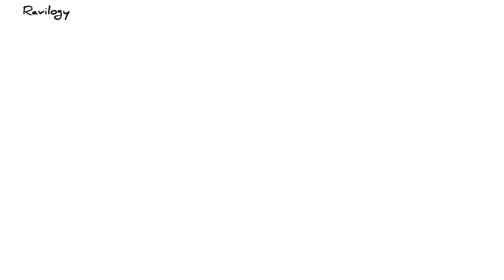एक दिव्यांग राजा की कहानी | Divyang raja ki kahani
एक दिव्यांग राजा की कहानी | Hindi Stories | Divyang raja ki kahani

इस वीडियो में हमने एक दिव्यांग राजा की कहानी | Divyang raja ki kahani को बताने की कोशिश की है इसमें एक राजा जिसकी एक आंख और एक पैर नहीं है उस की पेंटिंग बनाने का काम एक लड़के को मिला उस लड़के ने पूरी लगन के साथ और अपने दिमाग का इस्तेमाल करके जो पेंटिंग बनाई है उसकी सब ने सराहना की क्या आप भी जानना चाहते हो कि उस राजा की पेंटिंग कैसे बनी होगी जानने के लिए पूरा वीडियो देखें

photos and vedio credits
pixabay

other searching term

Divyang raja ki kahani,

एक दिव्यांग राजा की कहानी,

एक राजा की कहानी
stories in hindi
hindi stories
moral stories
hindi kahani
hindi moral stories
hindi kahaniyan
life lessons
motivational video
motivational story
Short kahani in hindi
 hindi me kahani
हिंदी में मोटिवेशनल
Real kahaniyan in hindi.